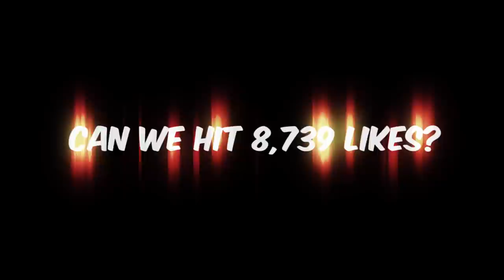THE CHECKLIST CHALLENGE REVENGE PRANK!!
The best PRANK I've pulled in AGES! You guys asked for a CHECKLIST CHALLENGE PRANK! So here it is! Enjoy! Leaving a like would be awesome!
►CHEAP + RELIABLE COINS Use "REEV" for a discount!

USE 'REEV' for a discount on all items!